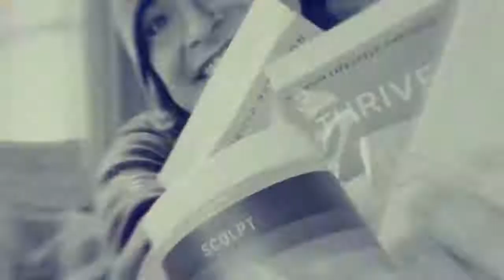How to know if promoting the Thrive Experience is right for you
FREE websites.
FREE back office.
NO mandatory autoships.
NO inventory.
LOTS of potential to earn free products and extra income.
LOTS of training for promoters on my team